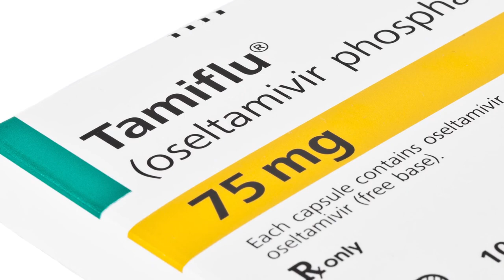McLeod Pediatrician Dr. Meghan Jordan explains the difference between the flu and RSV in children.